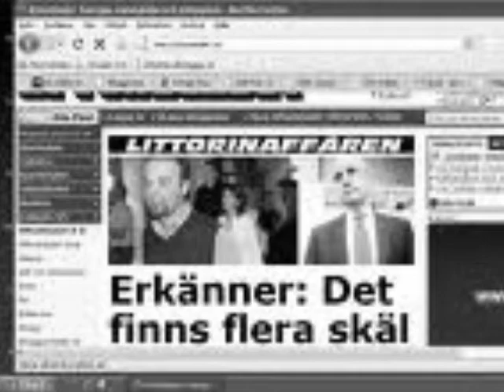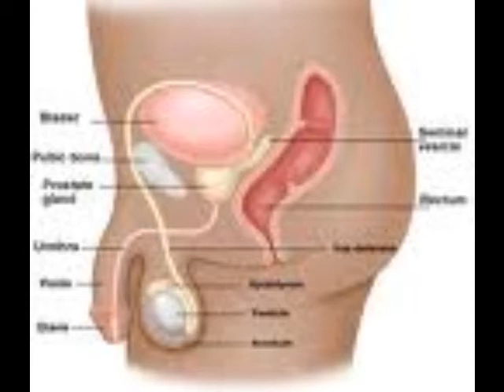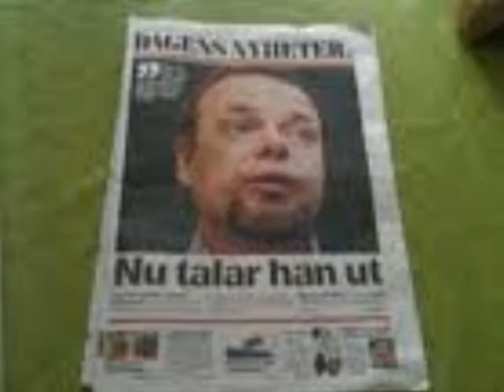Kusin Littorin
Lillkrister - Kusin Littorin

Krakel Spektakel kusin Littorin
Slängde med kuken i en giljotin
Vässad av media och på wikipedia
kan vi nu läsa hur allting gick till

När Fru Littorin saknade sängkompetens
Och på arbetsmarknaden finns konkurens
Sven la ut kuttrasju på entrerpenad
Inväntade sen stoiskt ett kostnadsförslag

Och det besvarade ack vilken tur
av någon med gedigen  erfarenhet  hur
Man stillar en ivrig ministers begär
Men lagar gör denna tjänst något prekär

Jag tror jag har en bättre idé
hur affärsuppgörelsen kunnat ske
lagligt till gagn för dom båda två
där Sven når testikelkatarsis ändå

om man säger hon städade Sven genitalt
då kunde hon kanske ha fått vitt betalt
med kreattivitet och intelektuell spänst
kan det fås till en avdragsgill hushållsnära tjänst

Köpare säljare  i symbios
Transaktioner i pengar och svens kärlekssås
Mötet var magiskt men blev sedan tragiskt
Och ledde Sven rakt till ett utvisningsbås

Men det krävs en minister med omnipotens
Att sålla bland arbetares kompetens
För att tukta och tämja en vild arbetskraft
krävs en arbetsminister med fler än ett huve på skaft

Kusin Littorin vad tänkte du på
men vad gör man åt brunsten och bollarna  blå
när kliar och river av klåda  i grenen
du  fick gå likt en hund med kärlekssvansen mellan benen

Men sörj ej Kusin se det som en möjlighet
En arbetsförmedling kan hjälpa med det
Att coacha för byte till ny karriär
Kanske något  med bibehålld intressesfär

Du har visat praktiken lär ut teorin
efter din snabba ministerförvisning
ägna dig åt sexualundervisning
Barn är vår framtid Kusin Littorin
lär vår unga om blommor och bin